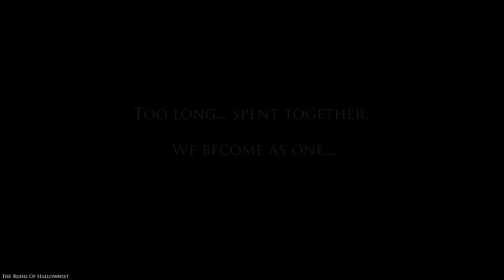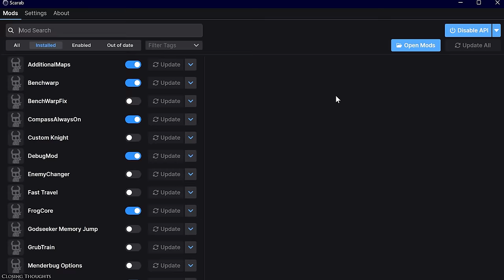The Hollow Knight Timeline | COMPLETE Hollow Knight Story & Lore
The Hollow Knight timeline is long and complicated. From the rise of The Radiance, Void, The Moth Tribe and Unn to an infection that would destroy an entire kingdom. Hallownest went through so much as a result of the vengeance of one God.

In this video, I explore the whole history of Hallownest, its fall, the creation of The Hollow Knight and return of The Knight. This story has so many incredible characters who made great change to the world. Hornet, The White Lady, Pale King and who could forget Zote.

Hollow Knight is one of the darkest tales in any video game. Silksong may be just as dark.

Timestamps
00:00 Void & The Ancient Civilisation
02:17 The Radiance & Moth Tribe
05:51 Settlements of the Land
10:36 The Creation of Hallownest
14:37 The Union of Hallownest
18:52 The Grand Kingdom of Hallownest
29:25 The First Infection of Hallownest
32:53 The Dreamers
36:56 The Fall of Hallownest
46:00 The Ruins of Hallownest
51:28 The Awakening of Hallownest
57:41 Return of The Knight
01:02:01 Fall of The Dreamers
01:12:01 The Grimm Troupe
01:14:13 The Final Dreamer
01:18:28 Ending 1: The Hollow Knight
01:19:48 Ending 2: Sealed Siblings
01:24:44 Ending 3: Dream No More
01:26:41 Godhome
01:29:34 Ending 4: Embrace The Void
01:31:08 Ending 5: Delicate Flower
01:32:08 Ending 6: Passing of the Age
01:33:26 Legacy
01:35:14 Closing Thoughts

Standard Sources
Hollow Knight Lore Tablets
Hollow Knight Manual
Hollow Knight Wanderer’s Journal
Hollow Knight Comic: First Chapter: Quirrel

City of Tears - Hollow Knight OST by Christopher Larkin
The Hollow Knight - Hollow Knight OST by Christopher Larkin
Pale Court - Hollow Knight: Gods & Nightmares by Christopher Larkin
Pure Vessel - Hollow Knight OST by Christopher Larkin
Haunted Foes - Hollow Knight: Gods & Nightmares by Christopher Larkin
Radiance - Hollow Knight OST by Christopher Larkin